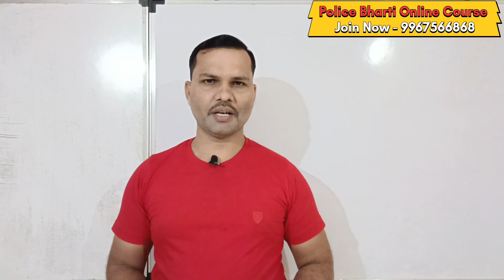या भरतीचे नियम असणार कडक या उमेदवारांना देता येणार नाही भरती || Police Bharti 2022 Latest Update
ॲप डाऊनलोड करण्यासाठी खालील लिंक वर क्लिक करा

Police bharti 2022 latest update
Mumbai Police bharti new update
Aurangabad Police bharti new update
Police bharti latest news
Police bharti latest syllabus
Police bharti maths lecture
government job in Maharashtra
Maharashtra police requirement 2022
Maharashtra government job
Indian presidence election 2022
Avinash Sable triple chess commonwealth games